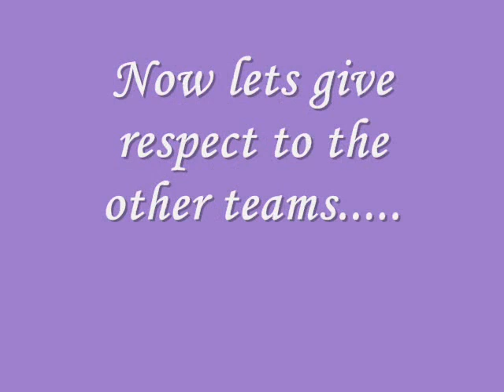The LSU Tigers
if u like lsu this is for u